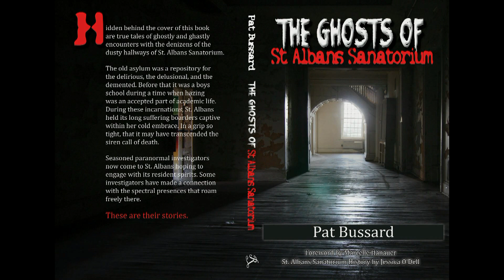St. Albans Paranormal Restore 2015 - Pat Bussard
St. Albans Sanatorium is a lovely and haunted architectural gem, the site of the 2015 Paranormal Restore. All funds raised from ticket sales to the event will go towards renovating this lovely Victorian building. Pat Bussard gives a quick overview of this event and of her presentation on shadow people.